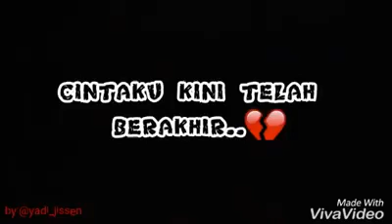😭 Sedih Tapi Tajuk Boleh Buat Lirik Ayat Sedih 👫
Ayat Jiwang 17